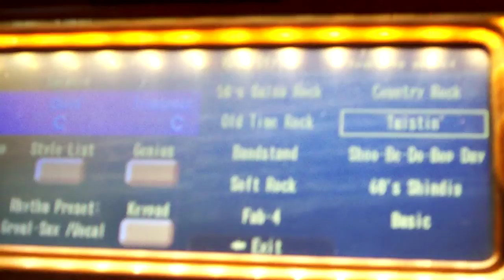Jordan and Zach Play the Organ